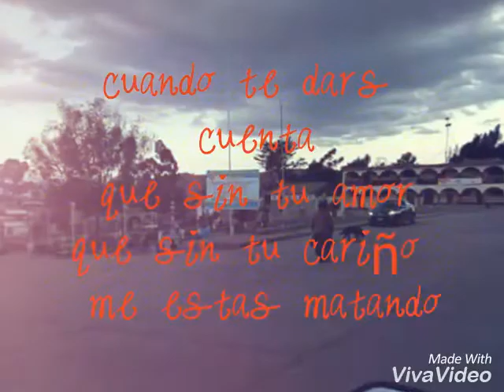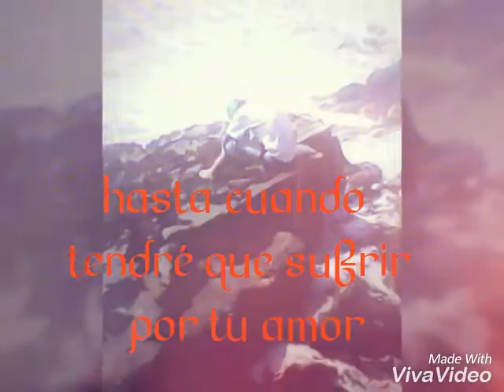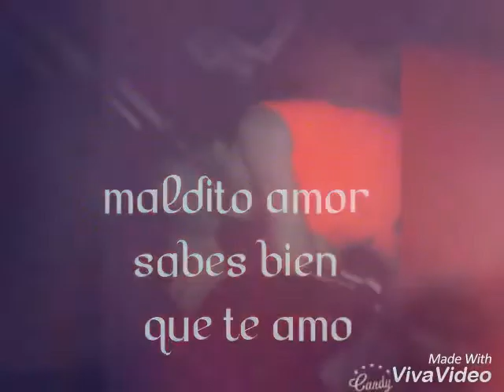ANGEL CCONISLLA PRIMICIA 2018 MALDITO AMOR